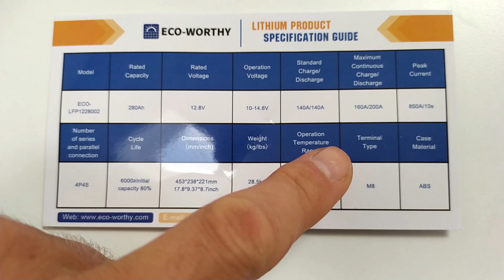Comment fabriquer des câbles pour tes batteries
Dans cette vidéo dans cette vidéo, je te montre comment fabriquer des câbles, comment placer les cosses dessus.
De cette manière tu économises en les montant toi-même et tu ne dois plus les acheter tout fait.

▬▬▬▬▬▬▬▬▬▬▬▬▬▬ LIENS (Publicités) ▬▬▬▬▬▬▬▬▬▬▬
ANNONCES

✅Lien pour acheter des batterie AllPowers avec une réduction de 8 %

Argent d'Or

Argent d'Or